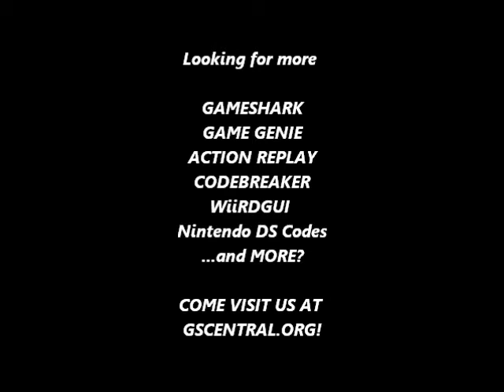GSCentral - Super Mario Bros (NES) - All Bad Guys Throw Hammers (GG)